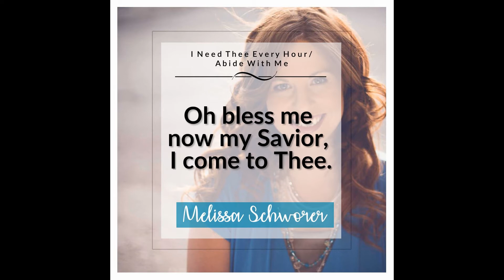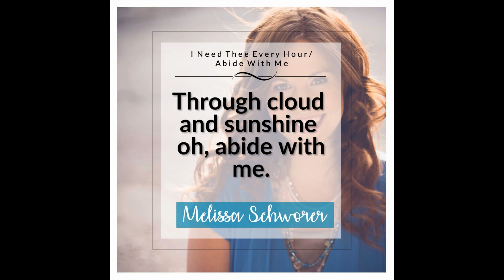I Need Thee Every Hour - A Hymn By Annie Sherwood Hawks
Melissa Schworer is a conservative, Christian music singer and songwriter. Her passion for the gospel and her love for the Lord is evident as her music reaches hearts with rich harmony and powerful vocals.

LOVE MELISSA’S MUSIC?  HERE ARE SOME NEXT STEPS!

3) PURCHASE THE BOOK: “Faith and Finance - Peace With Or Without Prosperity

5) FREE GUIDE: “10 Daily Habits to Be A More Confident Teenager”